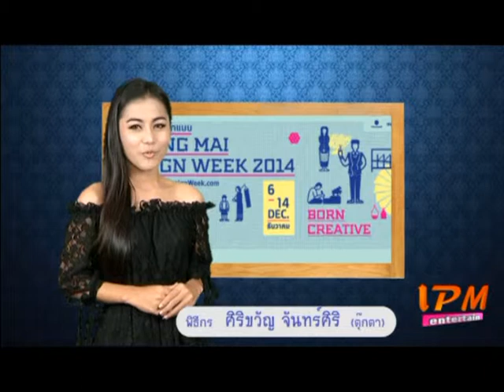TV News Chiang Mai Design Week 2014 IPM